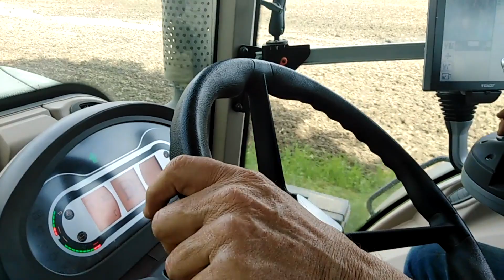🇫🇷SEMIS DE MAIS/FENDT 939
Vidéo irl des semis de mais avec des magnifiques ensembles 🤩